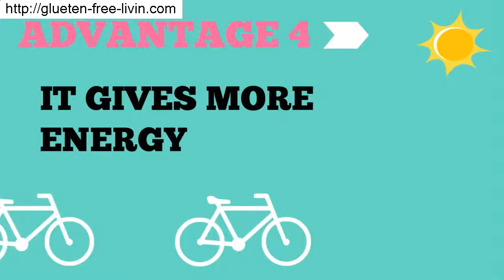is whey gluten free52